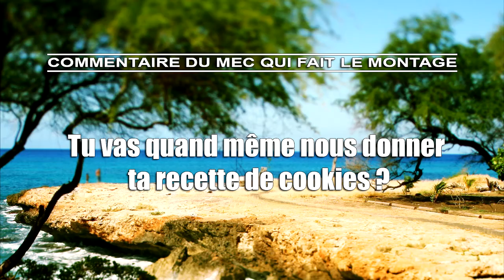Pourquoi le sapin ne perd pas ses aiguilles ? - Soyons Curieux #8 Spécial Noël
Allez sois curieux et prends le temps de lire la description, tu ne le regretteras pas ! Quoique...

Cette fois-ci je te fais découvrir les pouvoirs magiques des végétaux et surtout du sapin!

J'espère que la vidéo t'a plu, n'oublie pas de cliquer sur "J'aime" et de mettre la vidéo dans tes favoris.

N'hésite pas à me poser des questions auxquelles tu aimerais que je réponde dans une prochaine vidéo. Promis, je ferai de mon mieux. ;-)

Musique du générique : Scissor Vision - Letter Box

Quelques sources utilisées pour cette vidéo :
-Cours de biologie végétale UCL